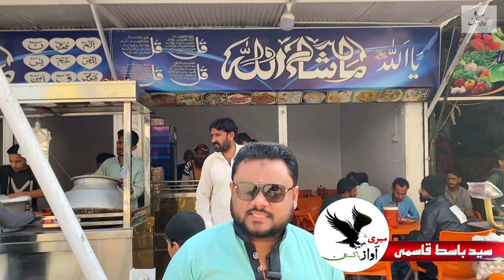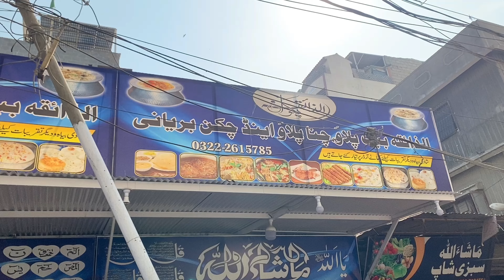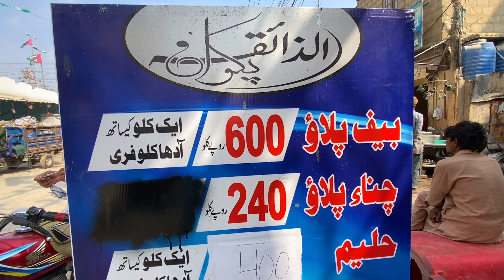Buy 1kg and Get Half Kg FREE SPICY BEEF PULAO | Zaiqa key Guarantee | Chana Pulao | Haleem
ایک کلو بیف پلاؤ کے ساتھ آدھا کلو بلکل فری۔۔۔۔
ذائقہ کی گارنٹی ۔۔ اسپائسی بیف پلاؤ۔۔، چنا پلاؤ اور حلیم سب کچھ شاندار ریٹ بہت بہت مناسب۔۔۔

Location: Mehmoodabad Karachi